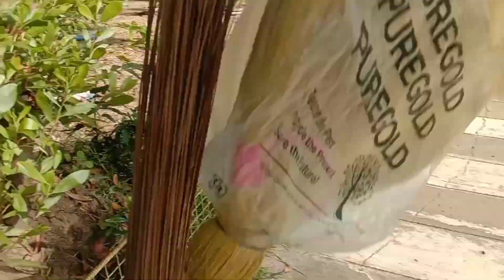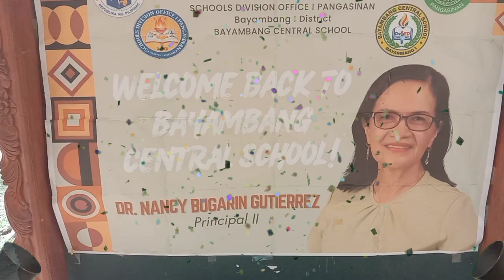BAYAMBANG CENTRAL SCHOOL + BRIGADA ESKWELA 2023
Maaga kami pumunta sa school para Brigada at makuha ang card ni jasmine para mapa enroll na siya sa grade 6. Naglinis kami ng garden kasama ang mga parents ng classmates ni jasmine.